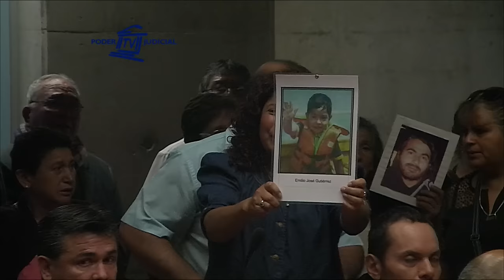Audiencia de discusión de suspensión condicional del procedimiento del caso tsunami